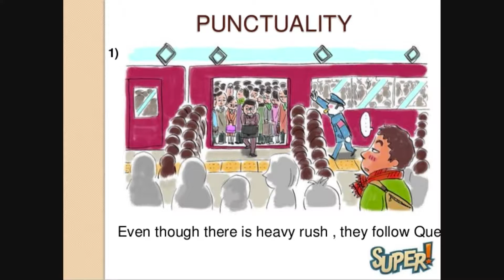IN JAPAN IT IS NOT POSSIBLE FOR A TRAIN TO BE LATE | Khaartoum Quick #22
I was talking to a Japanese girl the other day about filthy overcrowded overpriced late British 1970s rolling stock trains, privatised for the interest of the shareholders, only. The girl said, "In Japan, it is not possible for a train to be late!" She went on to say that if a train was fractionally late [usually out of Tokyo lines], then every passenger on the platform waiting would have to get an apology letter and a fine, per minute delay, paid to them. Time to slap this onto filthy over-crowded over-priced and always late British trains like VIrgin and Northern...